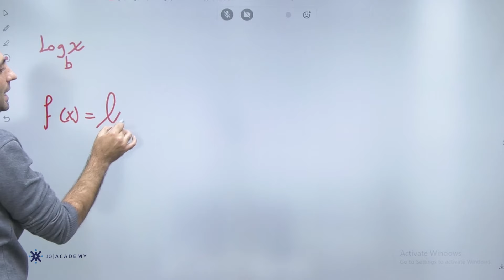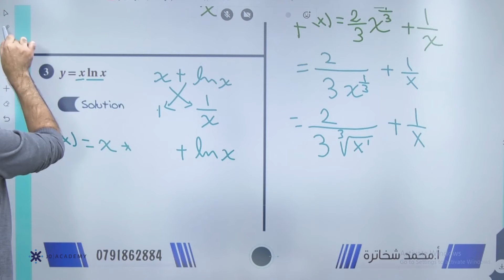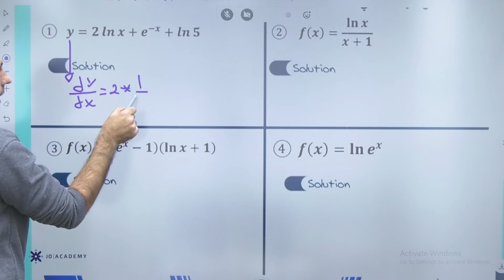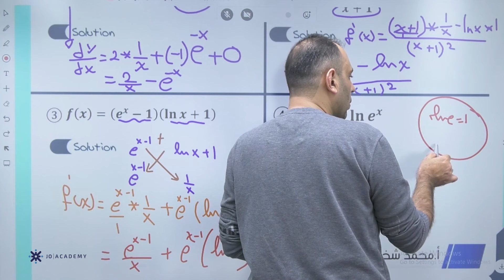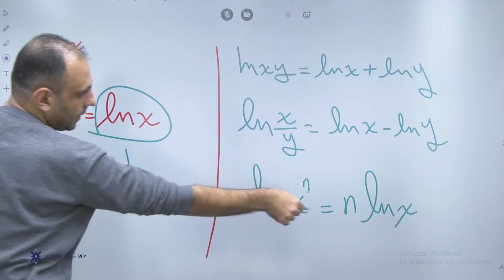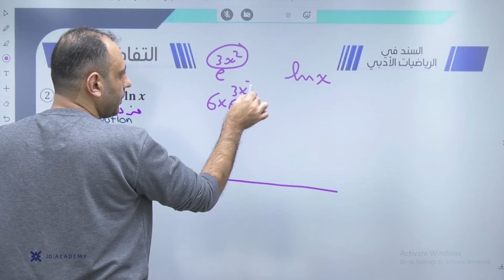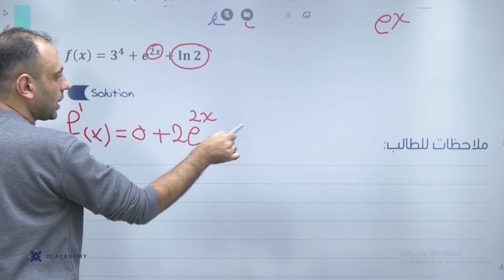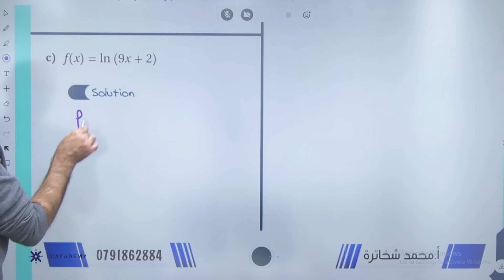مشتقة الاقتران اللوغاريتمي الطبيعي بأبسط الطرق مع الاستاذ محمد شخاترة |توجيهي 2006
في الفيديو يشرح الاستاذ محمد شخاترة مدرس مادة الرياضيات لطلاب التوجيهي الأدبي 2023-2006 درس مشتقة الاقتران اللوغاريتمي الطبيعي، خلال 25 دقيقة يستطيع الطالب فهم الدرس باسلوب شيق وسهل ، يمكن للطلاب الحصول على المزيد من المحتوى التعليمي لمادة الرياضيات على منصة جو اكاديمي من خلال التواصل مباشرة مع المنصة ، كل اللينكات متوفرة تحت هذا النص 👇

مشتقة الاقتران الاسي الطبيعي 🔴 || توجيهي 2006 🔴
مشتقة الاقتران الاسي واللوغرتيمي الجزء الاول (توجيهي أدبي)
مشتقة الاقتران الأسي الطبيعي - توجيهي 2006
مشتقة الاقتران الأسي الطبيعي شرح رياضيات التوجيهي المنهاج الجديد